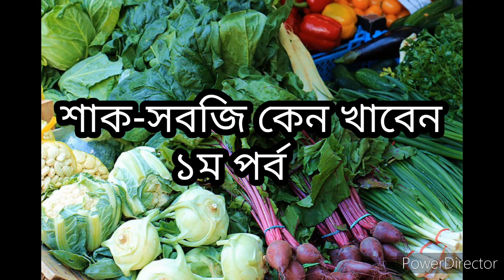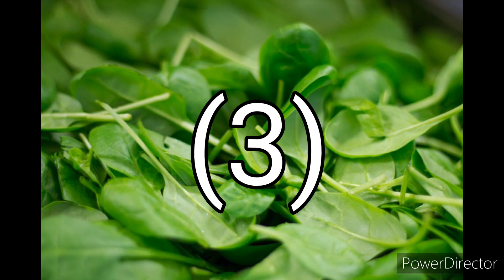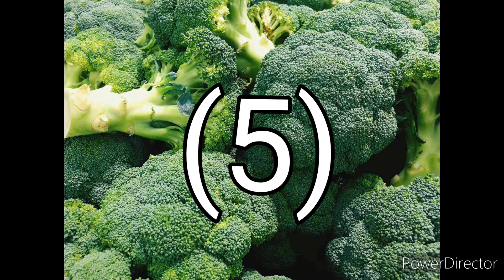শাকসবজি কেন খাবেন ||১ম পর্ব || Bardhokye bandhu ||Moonni's World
শাকসবজি কেন খাবেন ||১ম পর্ব ||
শাকসবজি low calorie, Fibre,Minerals, vitamins ইত্যাদি সমৃদ্ধ।
৫টি শাকসবজি নিয়ে আজ আলোচনা করলাম।
গাজর, ফুলকপি,বাঁধাকপি, ব্রকোলি,পালংশাক।